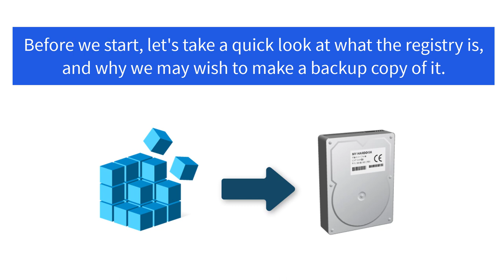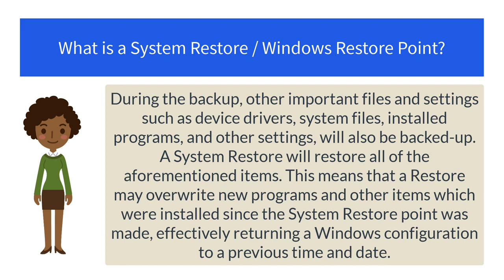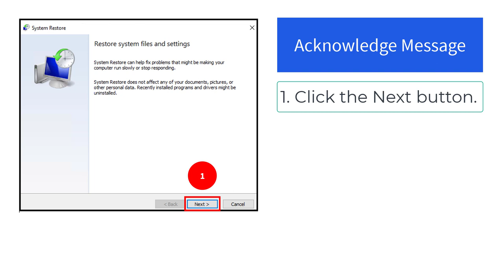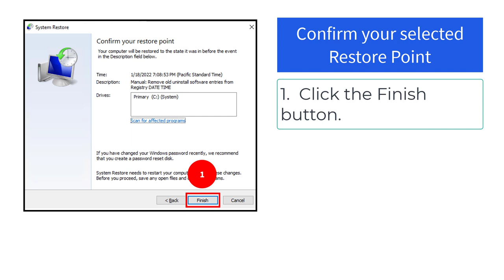Master The Art Of Windows Registry Backup And Keep Your PC Safe!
How to Backup the Windows 10 Register. This video explains what NOT to use to backup your computer's registry (spoiler alert: Regedit) and how to safely backup and restore your computer's Registry and important settings. This video highlights important issues to help keep your data safe. System Restore Points are discussed.

This video will also help you with the following Regedit, restore error messages:

Cannot import [filename]: Error accessing the registry.

Cannot import [filename]: Not all data was successfully written to the registry. Some keys are open by the system or other processes, or you have insufficient privileges to perform this operation.

00:00 Introduction
00:16 What is the Registry
00:37 Don't Use Regedit
01:16 What is a Restore Point?
01:48 Creating a Restore Point
02:33 Restoring a Restore point
03:37 Social Media